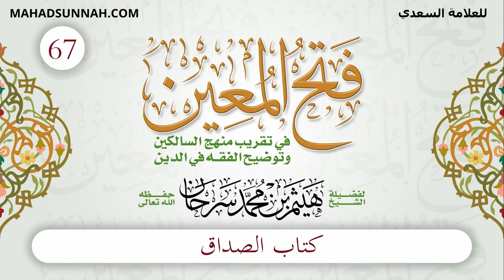67 كتاب الصداق